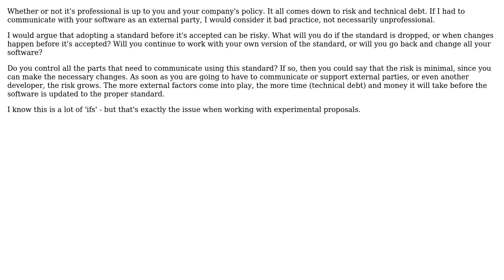Software Engineering: Professionalism of implementing the HTTP "QUERY" method in an API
With thanks & praise to God, and with thanks to the many people who have made this project possible! | Content (except music & images) licensed under CC BY-SA | Music | Images & others | With thanks to user Ivo Coumans user andyortlieb and the Stack Exchange Network Trademarks are property of their respective owners. You are responsible for your own actions.